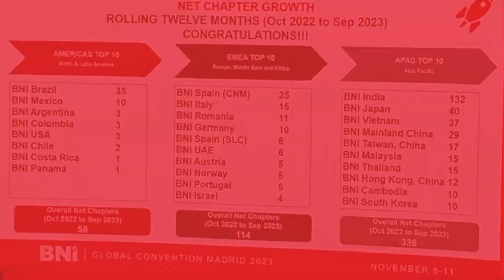PeopleofBNI: BNI ROMANIA TEAM @ GC MADRID 2023